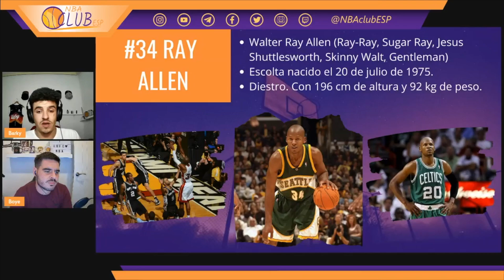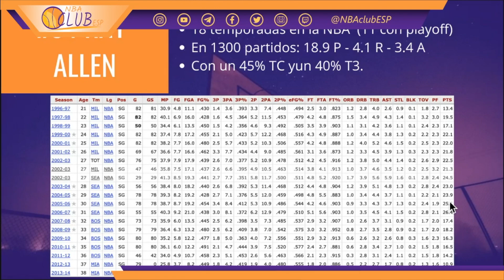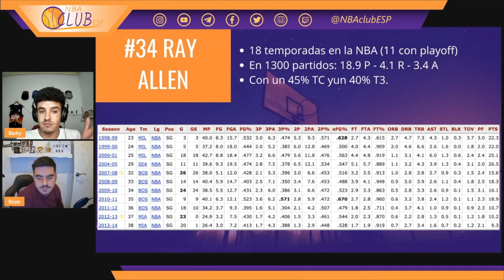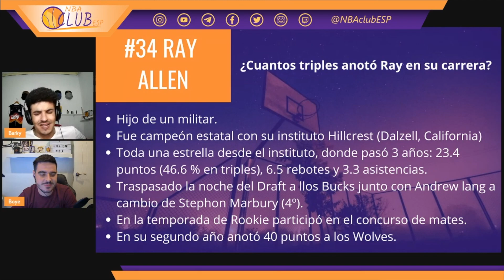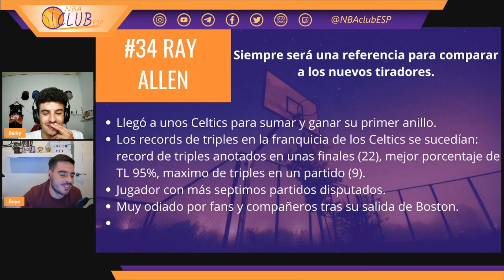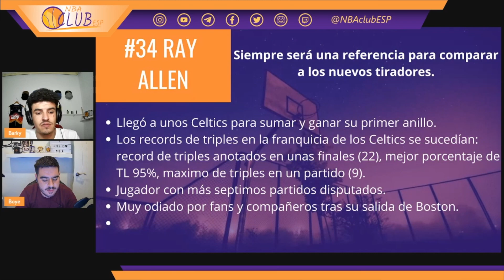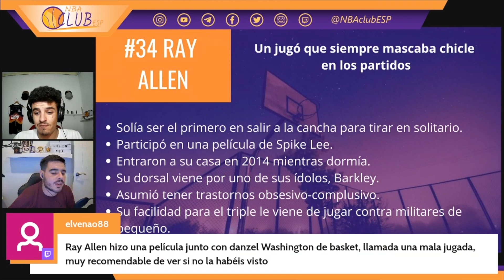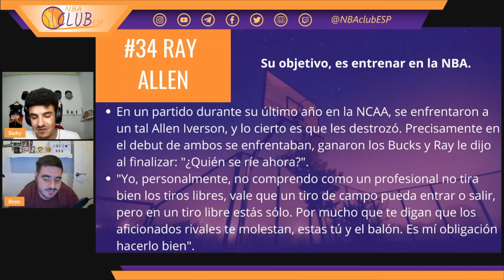RAY ALLEN // CARRERA NBA Y CURIOSIDADES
Un resumen más de los jugadores de Barky.

Todos los MARTES os esperamos en directo por Twitch a las 23:00h, y si no puedes acompañarnos ya sabes que subimos un resumen a YouTube. ¡No tienes excusa!